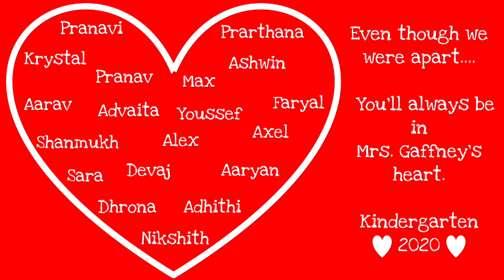Kindergarten Moving Up 2020 *I do not own the copyrights to this song*